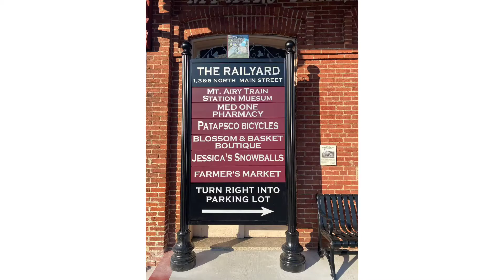Med One Mount Airy Pharmacy